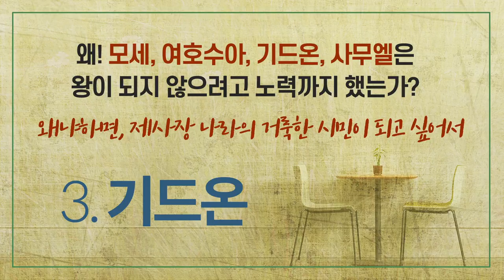제사장 나라 하나님 나라 알기 - 7개 질문과 분위기 [모세오경 - 기드온, 사무엘편] "왜 모세, 여호수아, 기드온, 사무엘은 왕이 되지 않으려고 노력까지 했는가?"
제사장 나라 하나님 나라 알기 - 7개 질문과 분위기

[모세오경]

질문 - "왜 모세, 여호수아, 기드온, 사무엘은
왕이 되지 않으려고 노력까지 했는가?"

대답 - "왜냐하면, 제사장 나라의 거룩한 시민이 되고 싶어서"

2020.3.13 - 모세오경 [기드온,사무엘편]